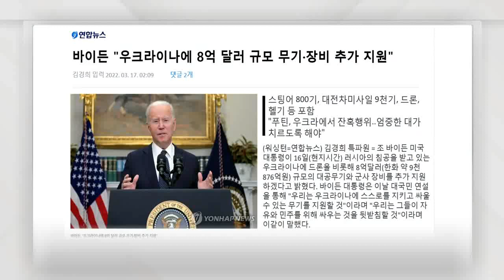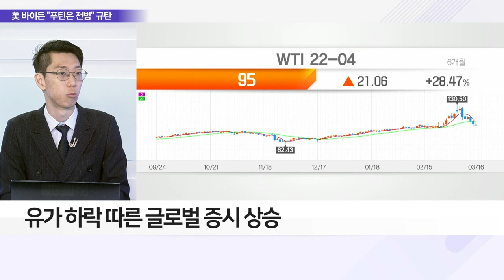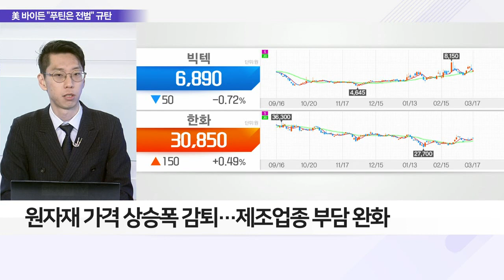美 바이든 "푸틴은 전범"… 우크라에 군사장비 추가 지원_이슈 파워 (20220317)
Q. 美 우크라 군사 지원… 전쟁 조기 진화될까?
- 바이든 美 대통령 "푸틴은 전범" 강력 규탄
- 바이든, 우크라에 8억 달러 규모 군사장비 지원
- 서방 VS 러시아 '전쟁범죄' 공방 치열 예상
- 젤렌스키 대통령, 美 의회 화상 연설
- 우크라이나, 美 포함 신규 안전보장 조약 제안
- 젤렌스키, 러 소재 美 기업 철수 필요 강조

- 러-우크라, 개전 3주 만에 휴전 합의 '성큼'
- 우크라이나, 나토 가입 포기에 무게
- 젤렌스키 "나토 가입 불가능 알아"… 러와 '중립국화' 논의
- 유가 하락 따른 글로벌 증시 상승
- 원자재 가격 상승폭 감퇴… 제조업종 부담 완화